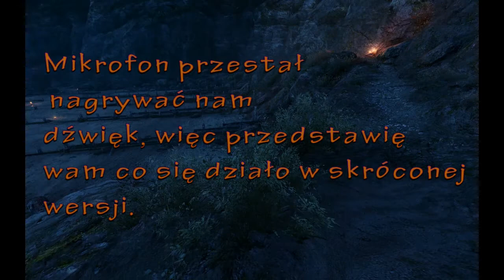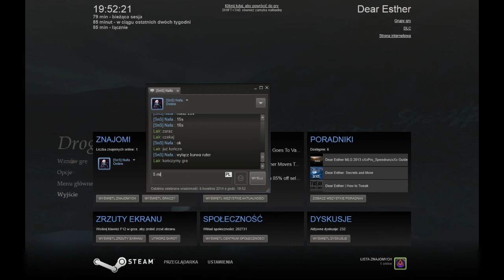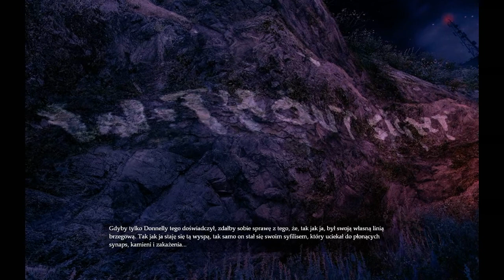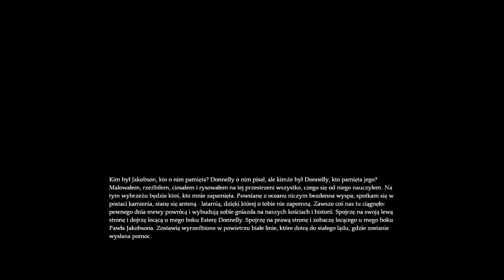Dear Esther [4] Radiolatarnia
Dear Esther to gra artystyczna polegająca na zwiedzaniu wyspy i powolnym odkrywaniu historii bohatera. Gra jest metaforyczna i dość trudna w odbiorze. Jedno jednak jest pewne zwiedzając przepięknie lokacje i słuchając przemyśleń głównego bohatera na pewno nie będziecie się nudzić.